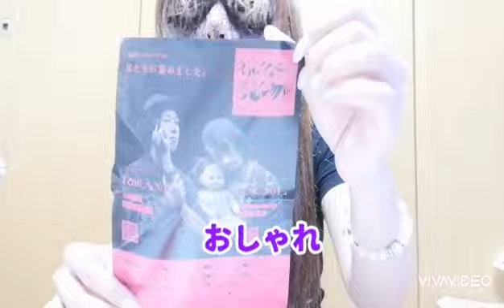呪物展2!! 封印✡解除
呪物展2でゲッチュしました。